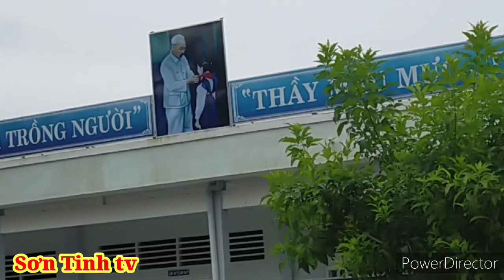Ngôi Trường Làng Em / Bé Lâm ThẢO My Hát /Sơn Tinh tv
Ngôi trường làng em bé Lâm thảo My hát nhân dịp lễ tổng kết .
Video có hay xin đăng ký like và chia sẻ .